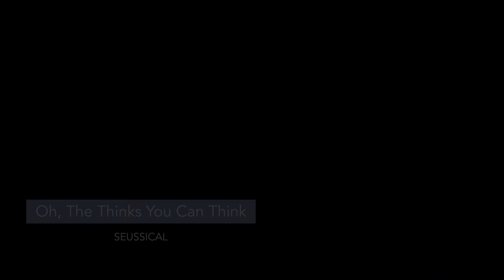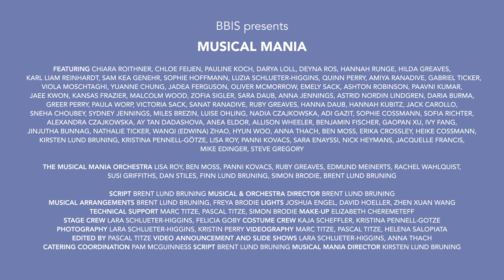Musical Mania 2023